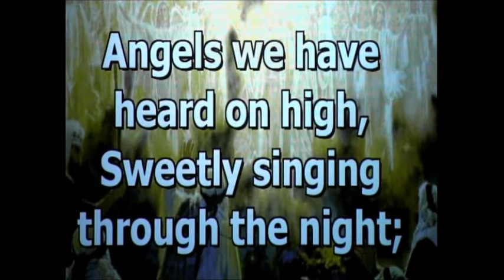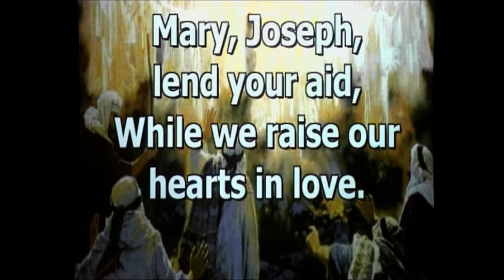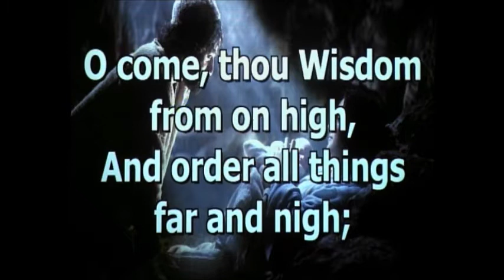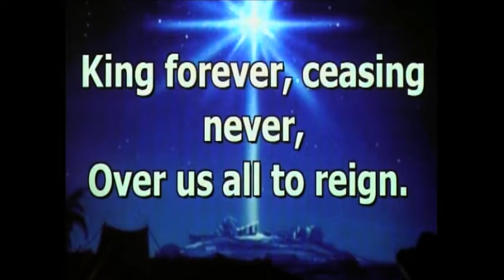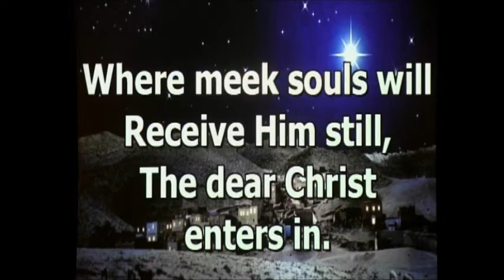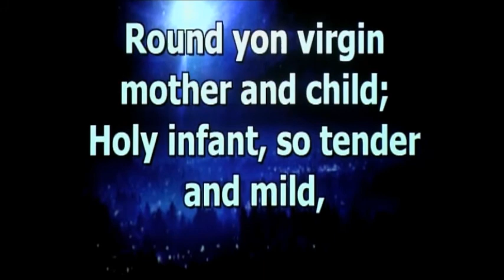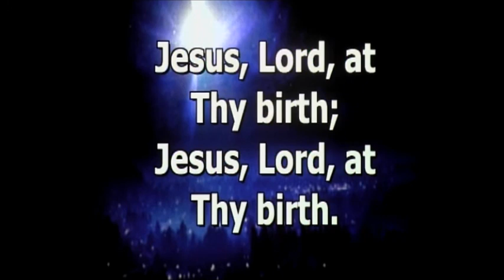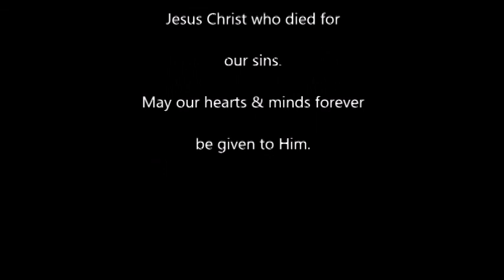Christmas Vespers 2020 12/11/2020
Welcoming the Sabbath with Christmas Vespers